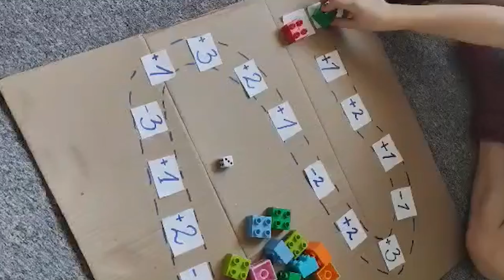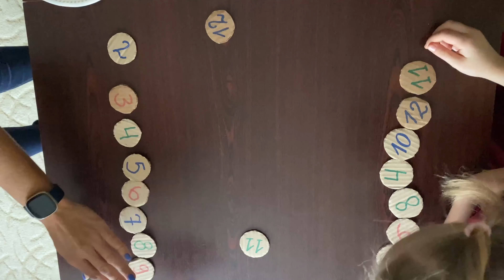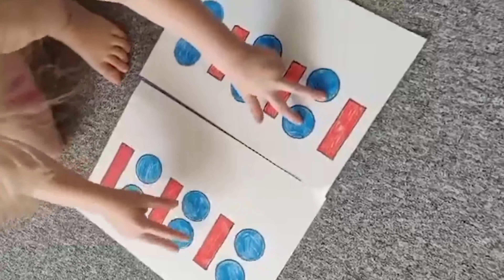Kūrybiški ir lavinantys žaidimai: ką veikti su vaikais, kad nesinorėtų imti planšečių?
Sugalvoti, kuo užimti vaikus namuose, gali atrodyti ne taip ir paprasta. Tačiau, pasak auklėtojos, dviejų vaikų mamos Ingos Stanulevič, užtenka tokių priemonių, kaip kartonas ir klijai. Stalo žaidimams namie galima panaudoti ir tai, kas greičiausiai keliautų į šiukšliadėžę, pavyzdžiui, sulčių pakuočių kamšteliai. Tokie įvairūs žaidimai yra ne tik smagus laiko leidimas, tačiau jie lavina matematikos gebėjimus, ugdo kūrybiškumą bei lavina smulkiąją motoriką.